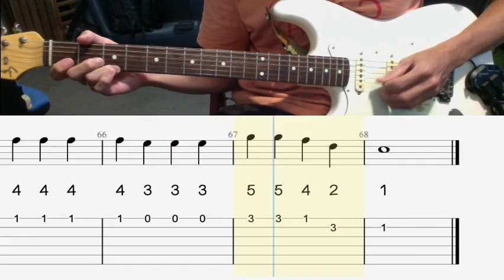疫情來彈吉他 Mi型/前三格單音練習（高音1-5）聖誕鈴聲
適合初學者從零開始學吉他
每個範例都會附上六線譜練習
講義需求可以在留言區留下信箱
如果想學更多的技巧也歡迎
向我報名線上的吉他課程
大家一起在家練吉他

如果這部影片對你有幫助或是喜歡這部影片